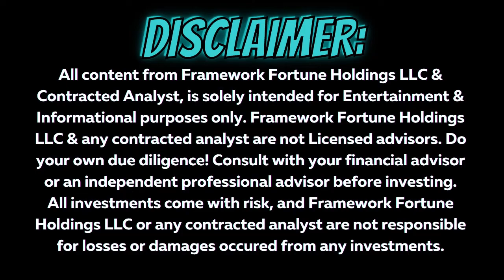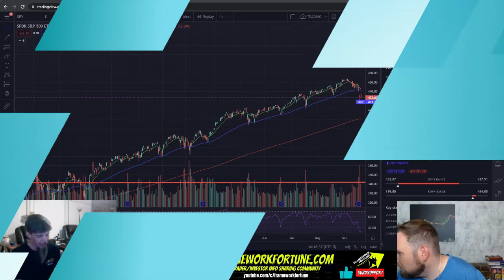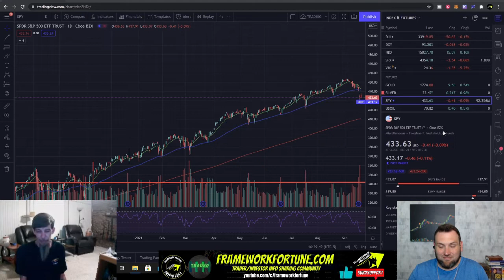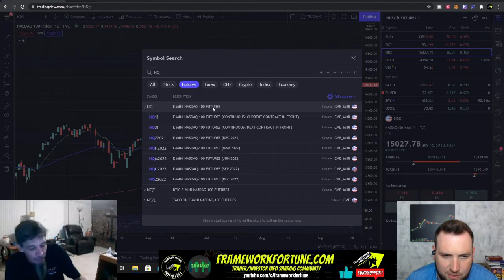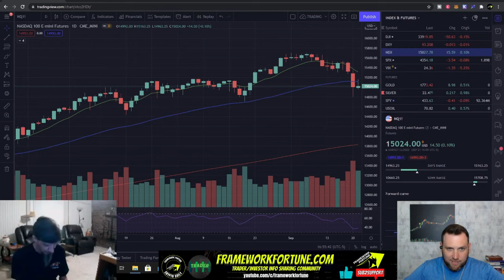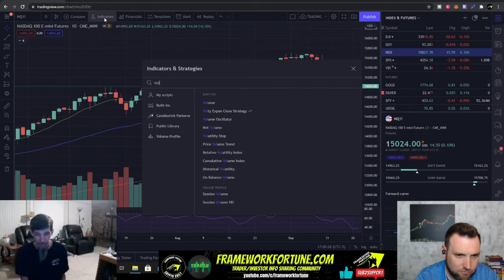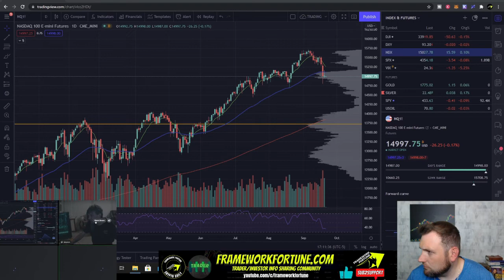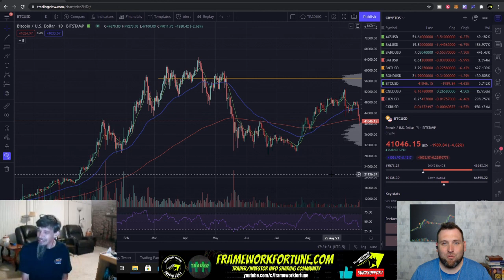INTERVIEW WITH FUTURES DAY TRADER JOSEY (30+ years experience)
Long time day trader, entrepreneur, and good friend of ours - Josey, joins me for some discussion and debate about futures, stocks, cryptos, and more. In this interview, Josey gives a brief background of his day trading career, and how he ended up transitioning from stocks to US Futures. Sit back and learn some day trading knowledge from futures to penny stocks, from Josey as he gives a peek at his day trading strategies, philosophies, and more! We also dive into cryptocurrencies, and get Josey thoughts about Bitcoin. Big shoutout to Josey for coming on the channel, and talking with me!

Charting Platform (NOT A BROKER)  - Trading View